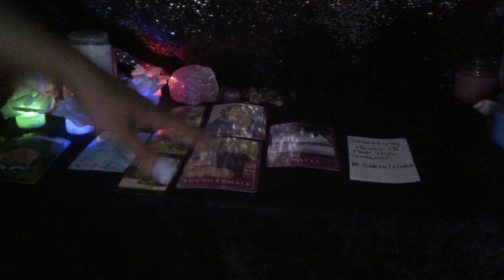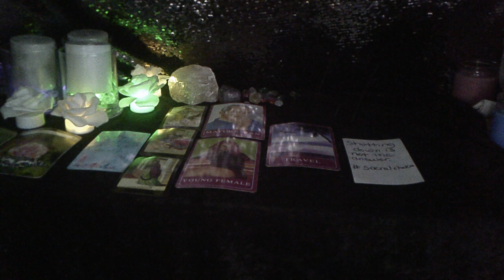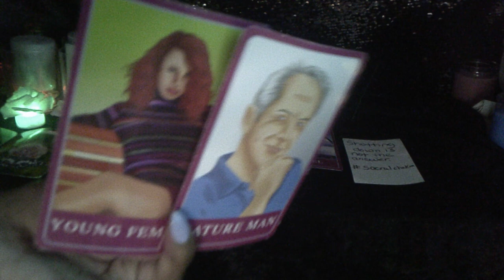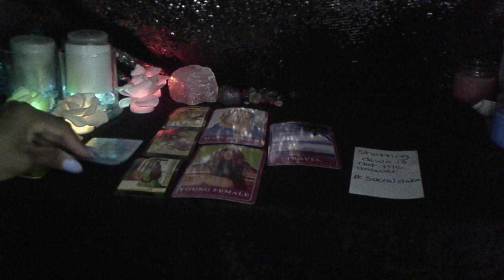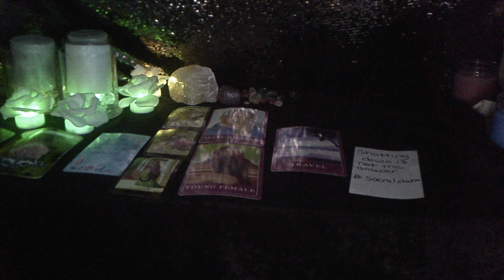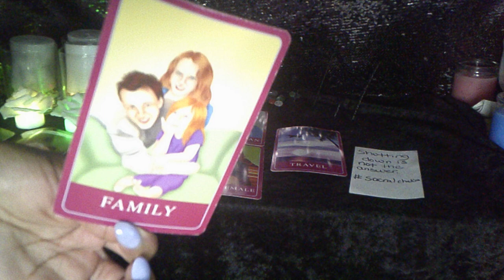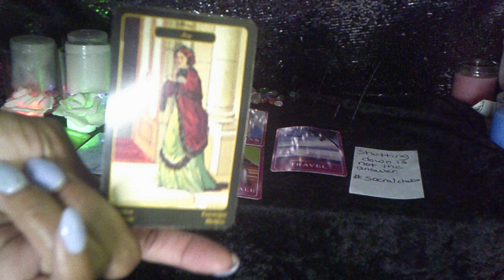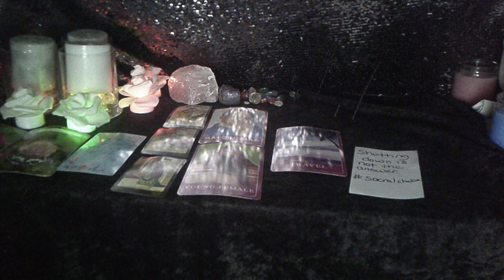LEO APR '21 LEAVING THEIR SORRY H⭕️E A💲💲